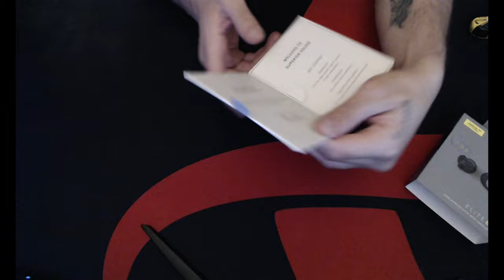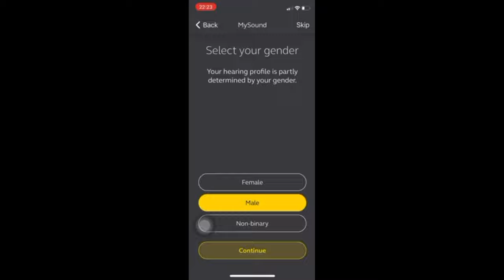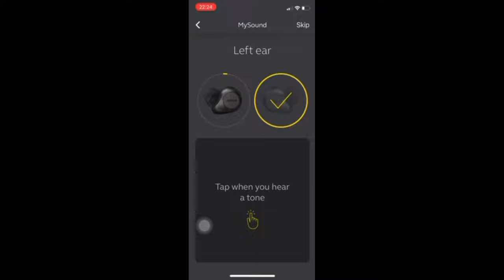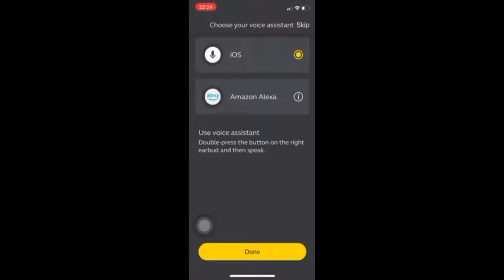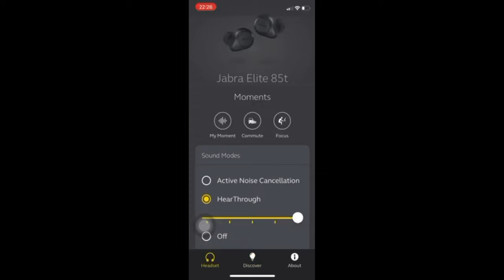JABRA ELITE 85T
JABRA ELITE 85T TRUE WIRELESS ADVANCED ACTIVE NOISE CANCELLING EARBUDS - BLACK
Product Description
Jabra Elite 85t true wireless earbuds have been engineered for a calls and music experience like never before, with fully adjustable Jabra advanced Active Noise Cancellation™, 12mm speakers for big sound, up to 25 hours of battery (ANC on), and 6-mic technology with wind protection for amazing calls. And because it’s Jabra tech, it’s all crammed into a really tiny body. Because ANC doesn’t only stand for Active Noise Cancellation… Jabra Elite 85t: Accept No Compromise.
Features
Adjustable button controls
MyControls lets you adjust your button functions, changing which combination of taps on earbuds performs certain tasks.
Make calls or listen to your favorite tracks, all wirelessly.
Get up to 5.5 hours battery in the earbuds and up to 25 hours with the charging case with ANC on and up to 7 hours battery in the earbuds and 31 hours with the case with ANC off.
Adjustable Noise Cancellation
Jabra Advanced Active Noise Cancellation™ is fully adjustable with 11 levels of sound – from full ANC to full HearThrough - giving you maximum control.
Sweat and Water resistance
IPX4-rated protection from water and a 2-year extended warranty against dust and water (Jabra Sound+ app registration required).
Built-in microphone
We’ve built 6 microphones and wind protection into these tiny buds, giving you call clarity like never before. 12mm speakers offer big sound and powerful bass.
Android and iOS compatibility
Pair with smart devices via Bluetooth. Use the Jabra Sound+ app on Android and iOS to customize your earbuds.
Find your perfect fit
MyFit feature within Jabra Sound+ app helps find your perfect seal for a secure fit, improved ANC performance and better sound quality.

Specifications
Number Of Devices Connectable Simultaneously: 2
Maximum Talk Time: 5.5 hours
True Wireless: Yes
Battery Life Provided by Charging Case: 19.5 hours
Sound Isolating: Yes
Fast Charging: Yes
Color Category: Black
Built-In Microphone: Yes
Battery Life: 5.5 hours
Voice Assistant Built-in: No
Water Resistant: Yes
Wireless Connectivity: Bluetooth
Connection Type: Wireless
Manufacturer's Warranty - Labor: IPX4-rated with a 2-year warranty against dust and water*
Manufacturer's Warranty - Parts: Parts only
Rechargeable: Yes
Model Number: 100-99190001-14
Waterproof: No
Battery Charge Time: 3 hours
Headphone Fit: In-Ear
Product Depth: 0.909 inches
Carrying Case: Yes
Charging Accessory Included: Cable
Color: Black
Works With: Google Assistant
Microphone Features: Noise cancelling
Controls: Call
Product Width: 0.748 inches
Maximum Wireless Range: 33 feet
Product Name: Elite 85t True Wireless Advanced Active Noise Cancelling Earbuds
Product Weight: 0.015 pounds
Ear Tip Sizes Included: Small
Brand: Jabra
Driver Size: 12 millimeters
Product Height: 0.638 inches
Bluetooth Version: 5.1
Stand-By Time: 100 days
Noise Cancelling (Active): Yes